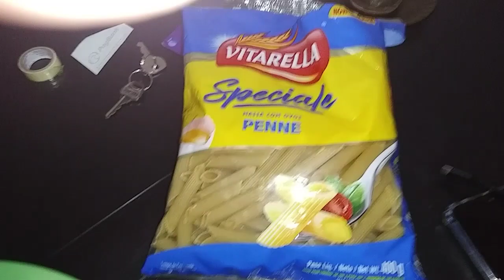nosso jantar de hoje